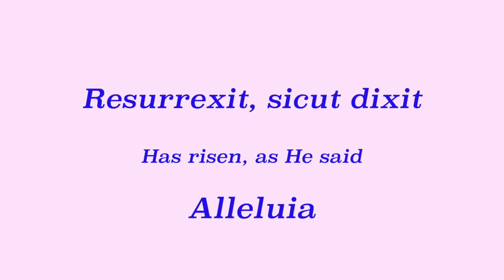Regina Caeli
Marian Antiphon chanted during Easter
Chanted and recorded in our church by a parishioner
Happy Easter, Alleluia!